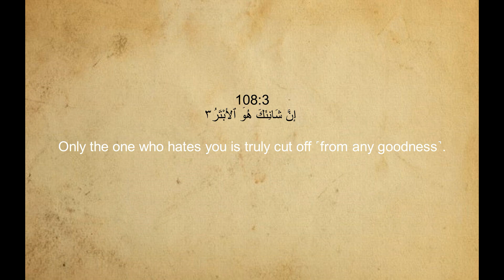Surah Al-Kauthar 108 (The Abundance) With English Translation By SAUD AL-SHURAIM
Surah Al-Kawthar 108 (The Abundance) With English Translation By SAUD AL-SHURAIM